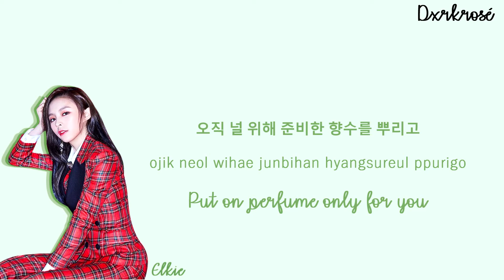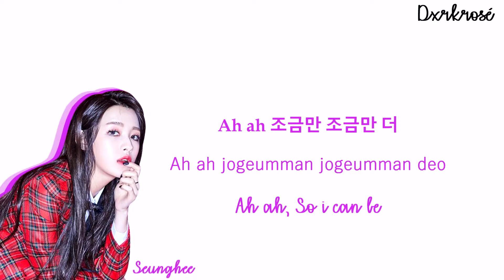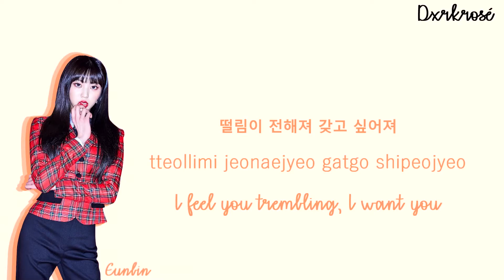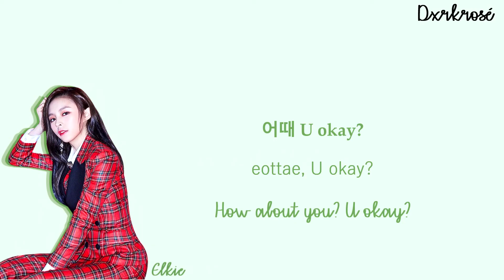CLC (씨엘씨) - 'BLACK DRESS' Lyrics [COLOR CODED ROM, ENG, HAN]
CLC (씨엘씨) Or Crystal Clear - 'BLACK DRESS' COLOR CODED LYRICS, HAN, KOR ROM & ENG SUBTITLES.

*COLORS*
Seungyeon - peach
Eunbin - orange
Yeeun - Aquamarine
Seunghee -  darkorchid
Yujin - hot pink
Elkie - dark green
Sorn - blue

Hey guys! here am i with another lyrics video. I personally love this song like, this song is on replay everyday. It's catchy and the vocal the seven members share is just perfect. I'm like always open for suggestions for new lyrics videos. It can be old or new songs, it doesn't matter. I am currently working with Fake Love by BTS. Can take some time, tho it's  quite hard to find pngs and things like that. But i will post it as fast as possible.